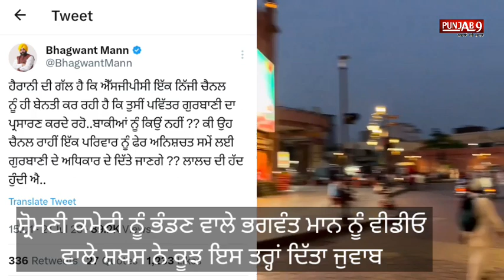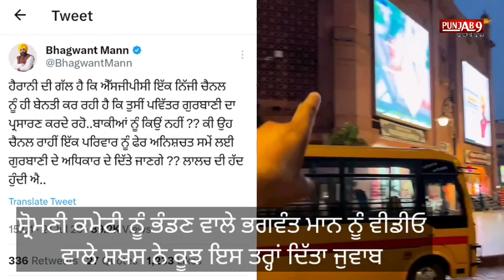sgpc ਨੂੰ ਭੰਡਣ ਵਾਲੇ ਭਗਵੰਤ ਮਾਨ ਨੂੰ ਵੀਡੀਓ ਵਾਲੇ ਸ਼ਖਸ ਨੇ ਕੂਝ ਇਸ ਤਰ੍ਹਾਂ ਦਿੱਤਾ ਜੁਵਾਬ